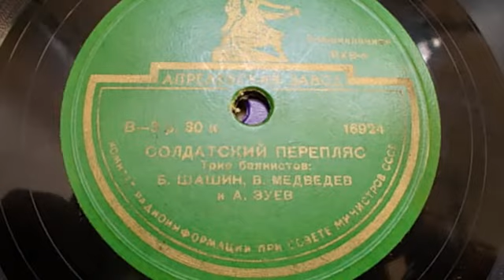Трио баянистов – Солдатский перепляс (1949 год)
16924
СОЛДАТСКИЙ ПЕРЕПЛЯС, исп. трио баянистов: Б. Шашин, В. Медведев и А. Зуев,  запись 1949 года. (Пластинка из моей коллекции).